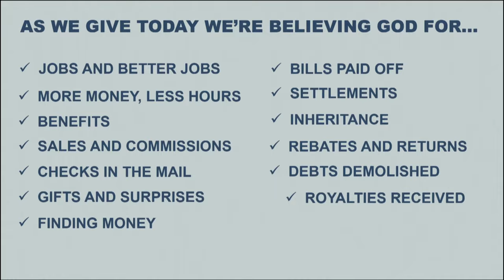SUNDAY 2-26-2023 WHEN YOU GOT TO BREAK THE RULES.